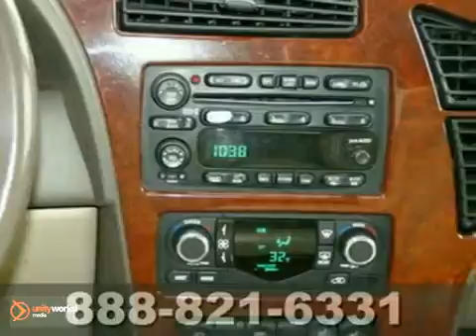2005 Buick Rendezvous 3916A in Minneapolis St Paul, MN SOLD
SOLD - If you are looking for real value on a great used car, Suburban Chevrolet invites you to come in and test drive this 2005 Buick Rendezvous, stock# 3916A. We are conveniently located near Minneapolis St Paul, MN and known for our great selection, reliability and quality. Come take a look at this 2005 Buick Rendezvous today.

Suburban Chevrolet
12475 Plaza Drive
Minneapolis St Paul MN, video